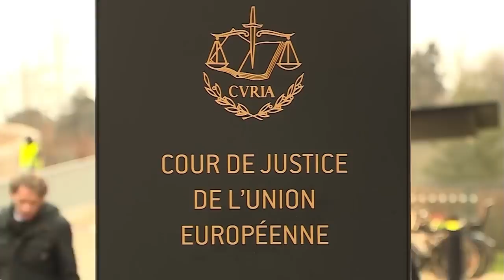💥BRUTAL💥La PREDICIÓN de CARLOS PAZ que pone HISTÉRICO a SÁNCHEZ: PUIGDEMONT le va a decir NO